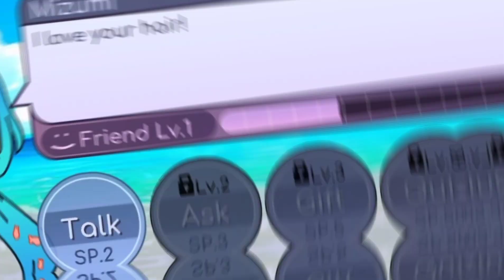Apologize Mizumi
She's so mean